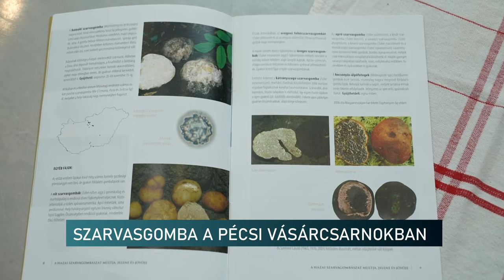Szarvasgomba Pécsen - először árultak szarvasgombát a Pécsi Vásárcsarnokban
Első alkalommal kínáltak eladásra szarvasgombát az új Pécsi Vásárcsarnokban. Az árusok maguk gyűjtötték ezt a különleges fajt az erdőben, amit speciálisan kiképzett kutyáikkal keresnek. Az igazi luxusterméknek számító szarvasgombát sokan megnézték a gombaárusítóknak fenntartott részen.